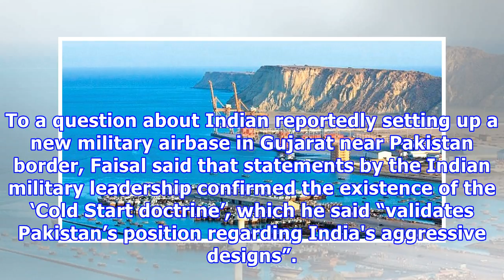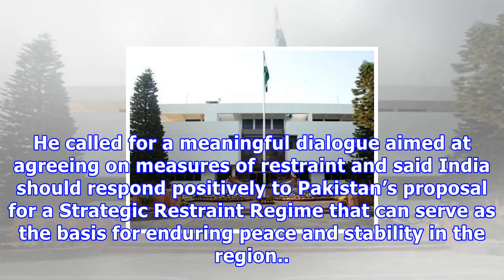पाक को भारत ले जाने का आरोप विध्वंसक/